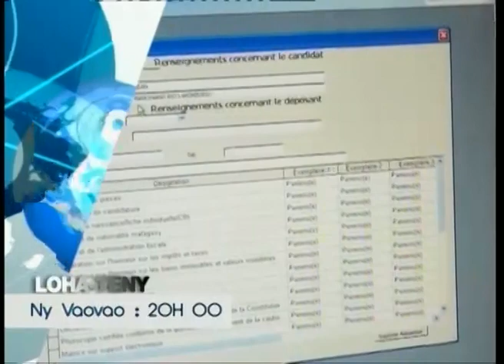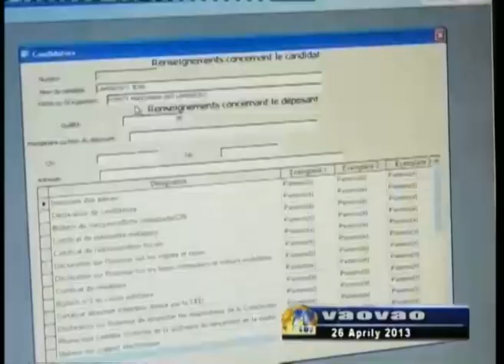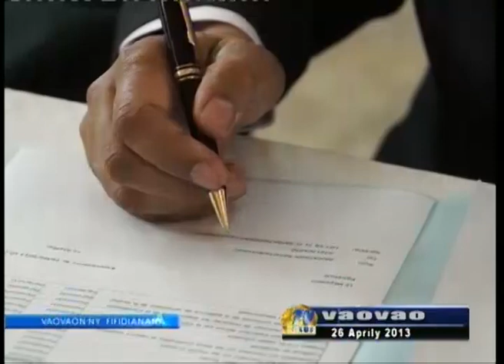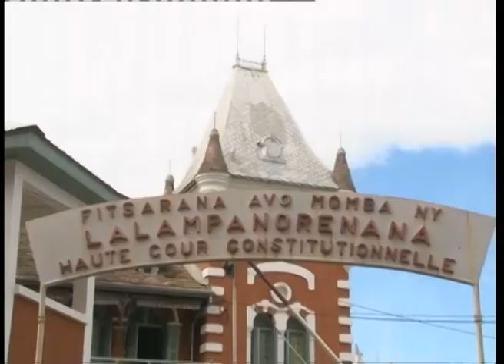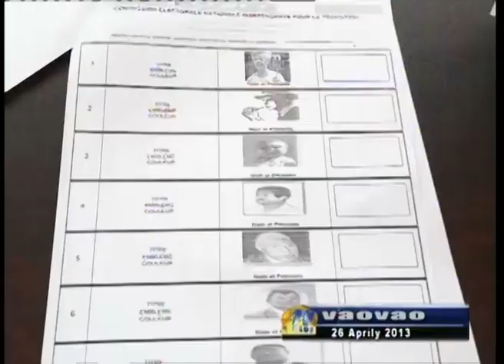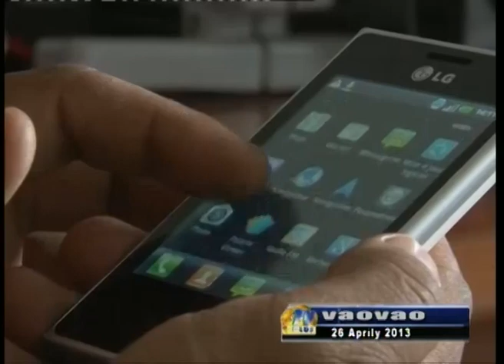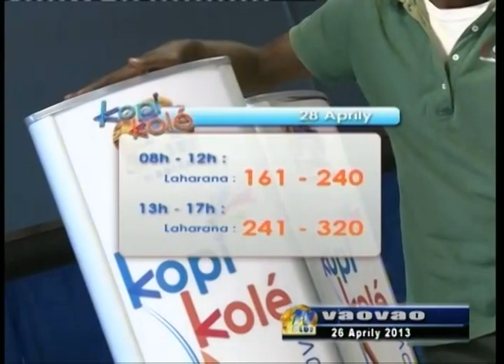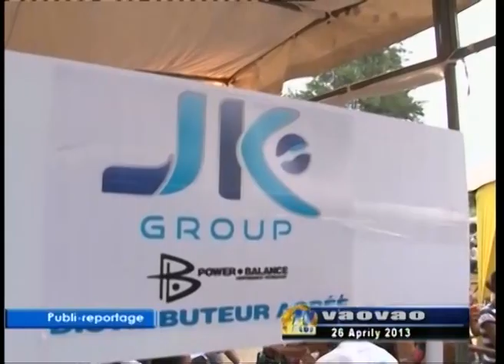VAOVAO DU 26 AVRIL 2013